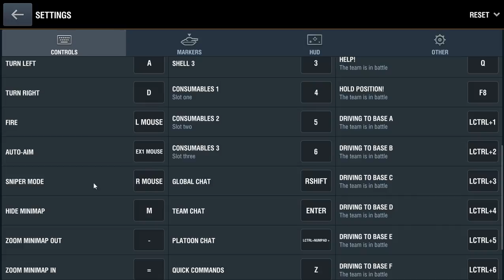AMX Battles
Links!